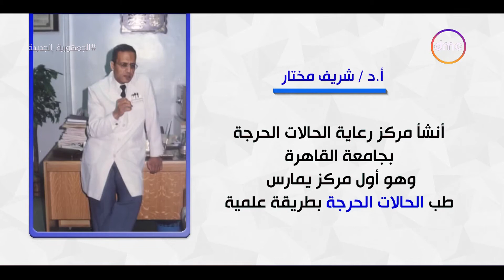مصر تستطيع - أ.د / شريف مختار .. من رموز الطب في مصر